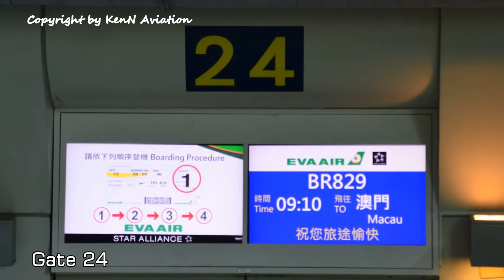2017.04.25 Flight Report: BR829 Kaohsiung (KHH) to Macau (MFM)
Airlines: EVA Air
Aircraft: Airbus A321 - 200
Flight Number: BR 829
Reg: B-16212
Date: 2017/04/25
From: Kaohsiung International Airport
To: Macau International Airport
Seat: 31A
Class: Economy class

航空公司: 長榮航空
飛機: 空中巴士 A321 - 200
機身編號: B-16212
班機號碼: BR 829
搭乘日期: 2017年4月25日
出發地: 高雄國際機場
目的地: 澳門國際機場
座位號碼: 31A
艙等: 經濟艙

航空会社: エバー航空
航空機: エアバス A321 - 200
機体記号: B-16212
搭乗日: 2017年4月25日
便名: BR 829
出発地：高雄国際空港
目的地：マカオ国際空港
座席番号:  31A
クラス: エコノミークラス